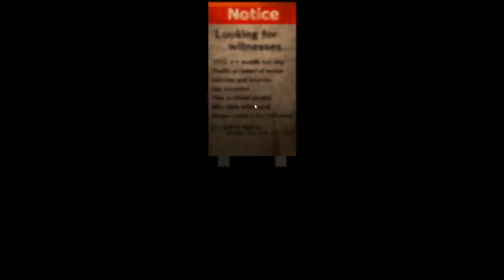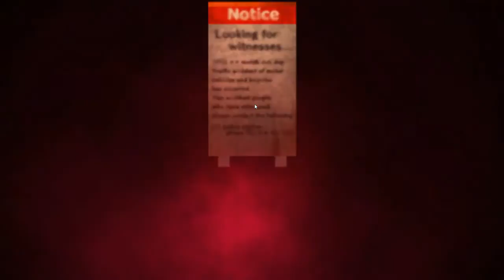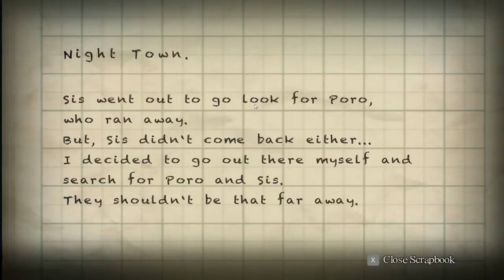Yomawari: Night Alone - 01 - My Dog "Ran Away"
My initial traipsing into this.. very interesting horror title, right for the spirit of Halloween.